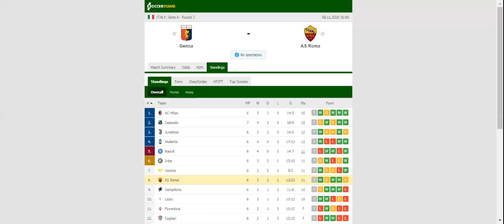GENOA VS AS ROMA PREDICTION & BETTING TIPS - 08/11/2020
2021 college football predictions,
2019 college football predictions,
2020 ncaa football predictions,
nc state football predictions 2020,
2020 nebraska football predictions,
2020 uga football predictions,
10 football predictions 2020,
football songs,
football vines,
football skills,
football daily,
football games,
football khela,
football live,
football pump up,
football anime,
football analysis,
football asmr,
football agility drills,
football american,
football academy,
football anthem,
football boots,
football big hits,
football bloopers,
r/b football,
f c b football,
mattyb football,
s.a.b football,
football chants,